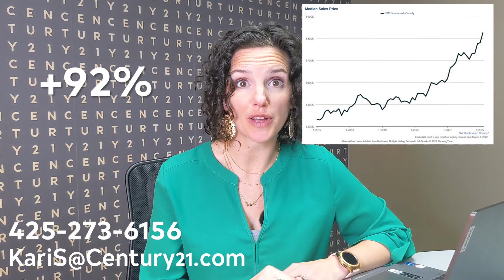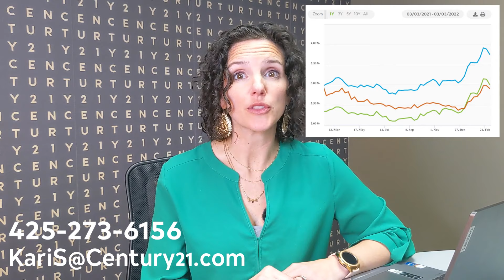SW Snohomish County Real Estate Market Update! March 2022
Our local real estate market is heating up, and it was already hot to begin with!  Check out this quick video to get the latest info, direct from the NWMLS.
If you've got questions about buying or selling a home, I'd love to help.